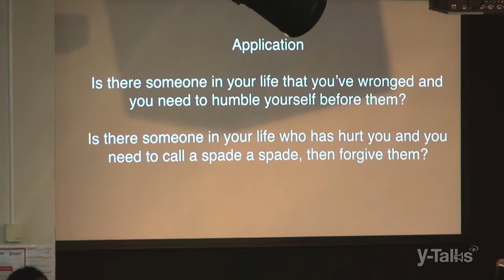Y-Talks | Covenantal Love - Matt Dawson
YWAM Leader, Matt Dawson, shares about God's father heart at YWAM Townsville.